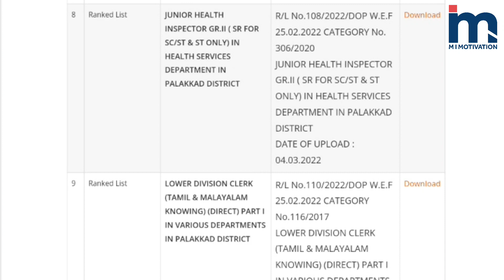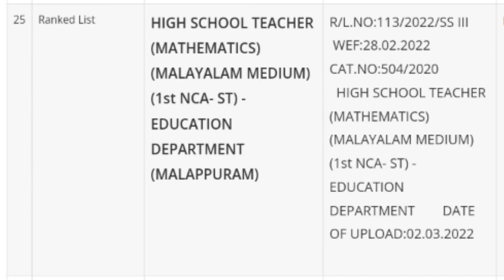Kerala PSC Urgent LDC Ranklist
My Equipments